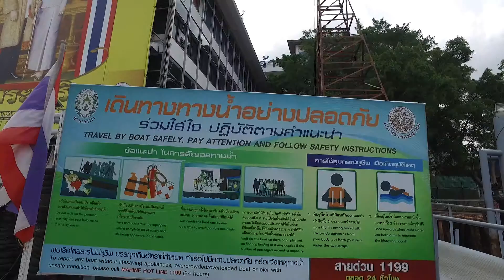c1 มาตรฐานเสื้อชูชีพ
มาตรฐานเสื้อชูชีพจากกรมเจ้าท่า